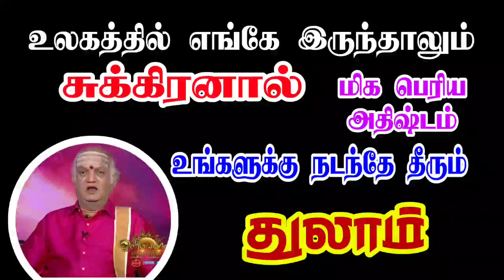துலாம் ராசி சுக்கிரன் பெயர்ச்சி பலன் 2023 | Thulam Rasi palan | God Besty